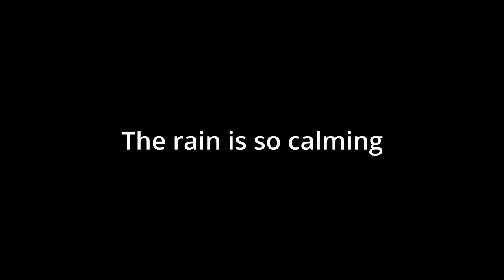Sleeping Overnight in an Empty Van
In this episode I do an urban stealth camp by a river in my 2009 Holden Combo Van Micro Camper. This is the first video on this channel. If you have any recommendations or comments on anything please let me know down below.

The best way to support me and help grow this channel

Winter Sleeping Bag
Ultra Light Tent
Camping Hammock
Power EVERYTHING
Yeti Cooler
Multi Tool
Swiss Army Knife
Survival Cord
Micro Stove
Billy Can